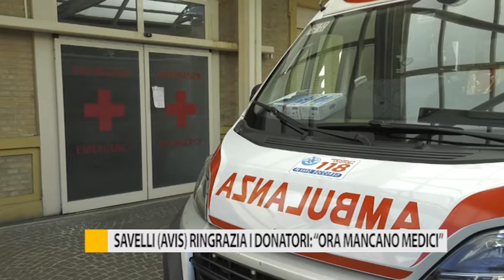Savelli (Avis) ringrazia i donatori: "Ora mancano medici"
Marco Savelli, il presidente di Avis Fano, ha ringraziato non solo Cristian, ma tutti i donatori che si sono resi disponibili.